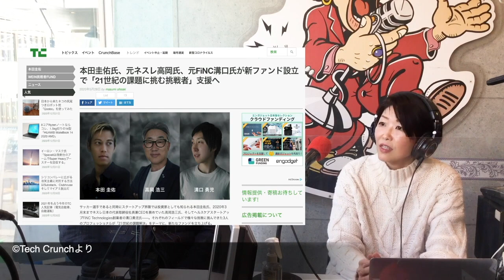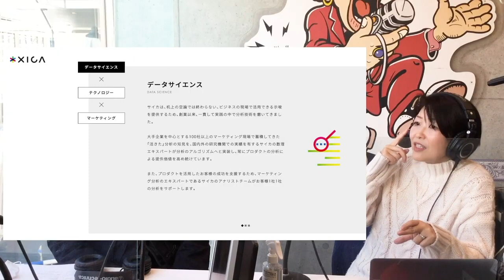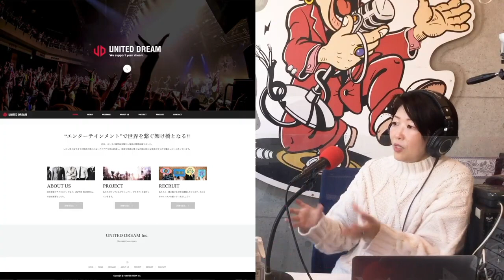広報流 Vol.0 (Pilot) ゲスト：瀧本裕子さん（WEINグループ・スタートアップなどの広報を担当）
「広報・PRをもっと学びたい！極めたい」という『PR LOVE』な人向けラジオ×YouTube番組「広報流」のパイロット版です。
（2021年1月からレインボータウンFM 88.5Mhzで放送予定）

今回パイロット版には、WEINグループやスタートアップ企業の広報・PRを担当している瀧本裕子さんをゲストにお招きして、「知財と広報」「スタートアップのPR戦略」などお話を伺っています。

パイロット版ということでまだ形が出来上がっていないですが、ぜひ長い目でお付き合いください。

●瀧本裕子（たきもとひろこ）さん プロフィール

●パーソナリティ：「ねーさん」ことDJ ミッチーナ
　　　　　　　　　　村上　崇　（株式会社カーツメディアワークス）

制作：広報流製作委員会